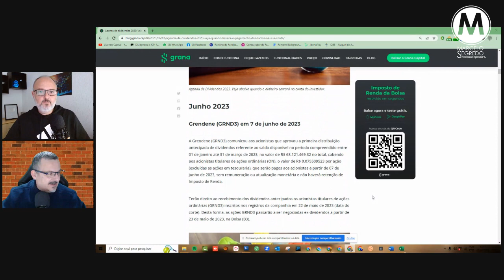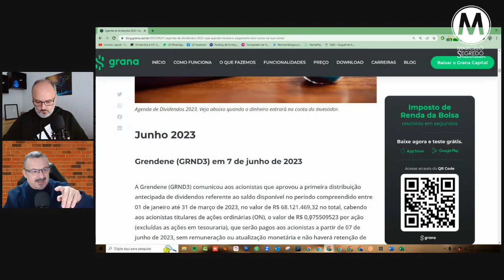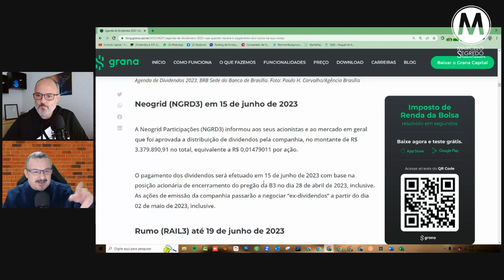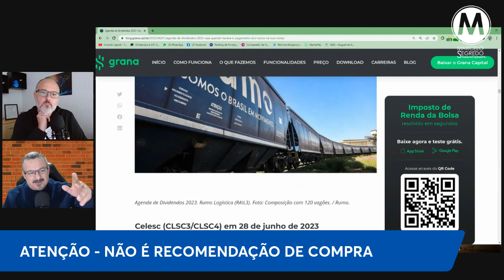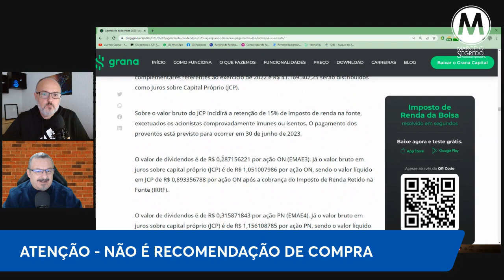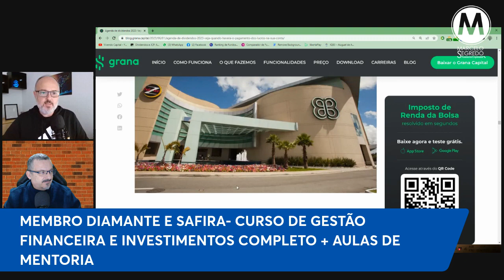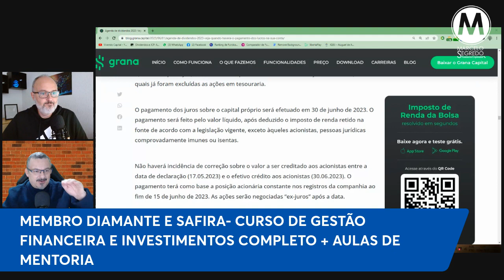CHUVA DE DIVIDENDOS EM JUNHO!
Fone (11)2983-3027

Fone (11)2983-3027